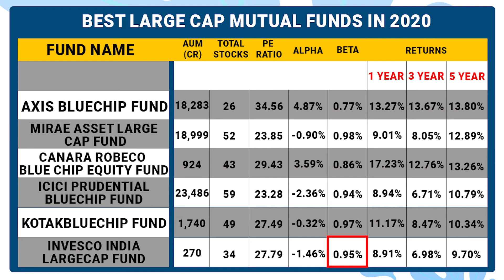Best Large Cap Mutual Funds In Hindi | Top 5 Large Cap Funds To Invest In 2020 | Fayaz